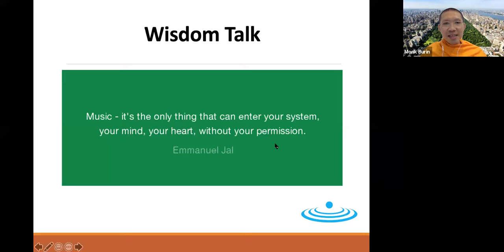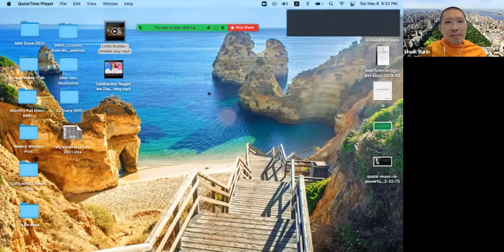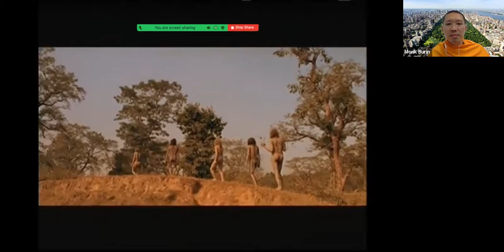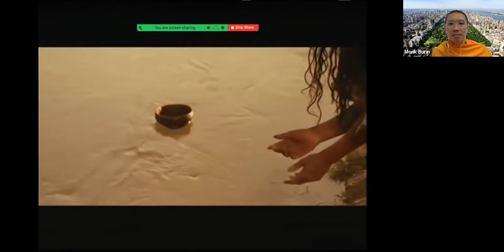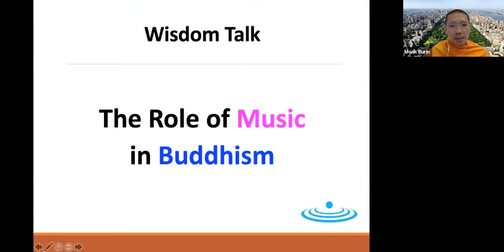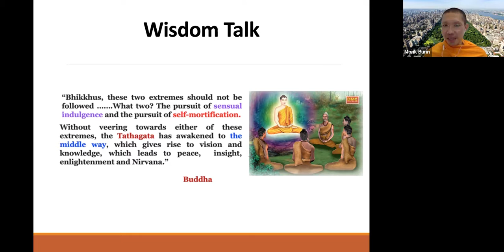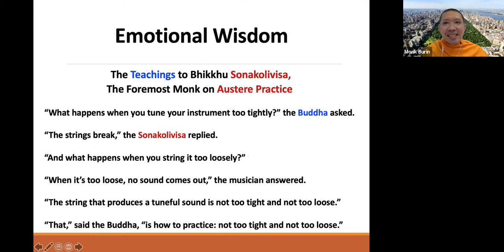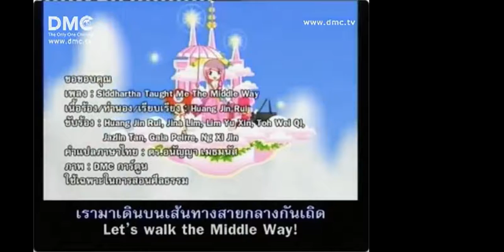The Role of Music in Buddhism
By Monk Burin (May 8, 2021)